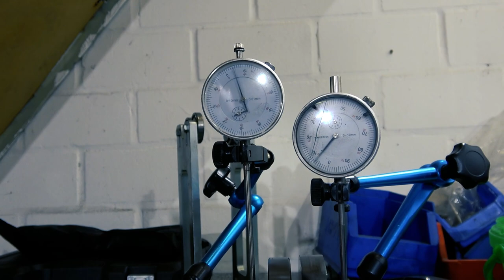ONYX MOTORSCHADEN | Was ist kaputt? - VESPA PX 125 Tuning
Nach einer feurigen Spritztour hat der Onyx im Stand einen kapitalen Motorschaden gezogen. Aber seht selbst was passiert ist.